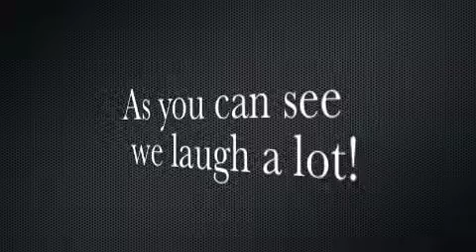Sea Stars episodes 3 bloopers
we laugh A LOT!!!